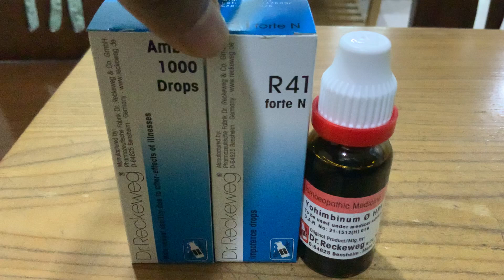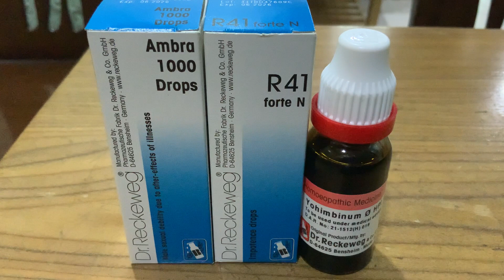সিলেট পাঠানো হল - দ্রুত বীর্য্য পাত সমস্যা সমাধানের জন্য। 01912197382, 01794309811